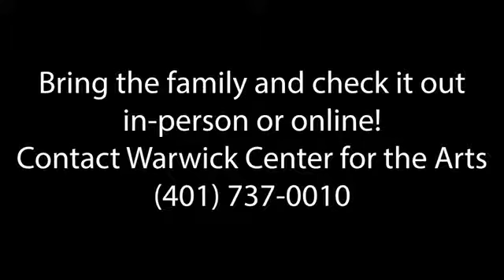2021 WCFA Member's Exhibit - Interview with WCFA Board President, Rebecca Stockdill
Rebecca talks with Elizabeth from Mayor Picozzi's office about the exhibit